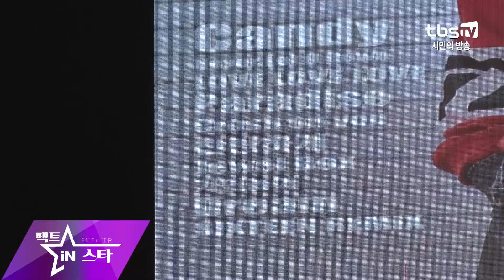[팩트직캠] 사무엘(Samuel) 컴백소감 & 포토타임 (Samuel Openning TALK & Photo Time)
매주 수요일 오후 6시 30분   tbs TV 본방송